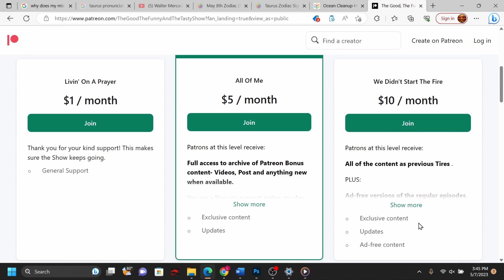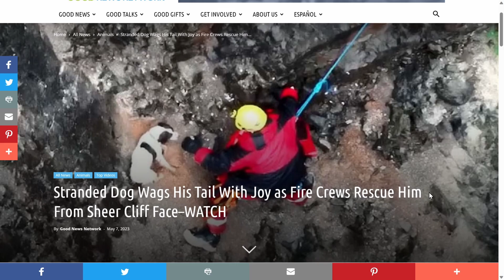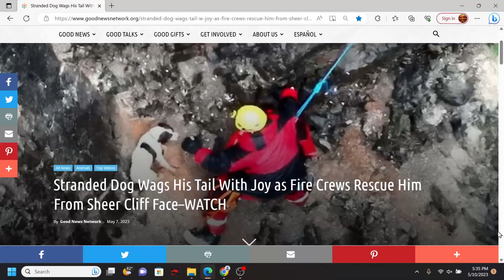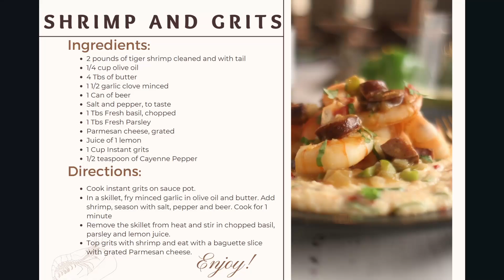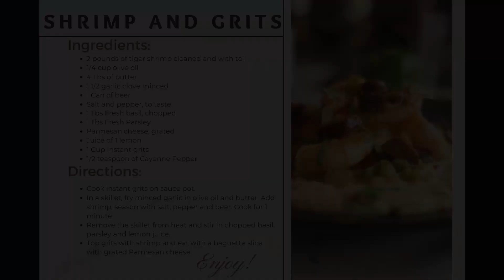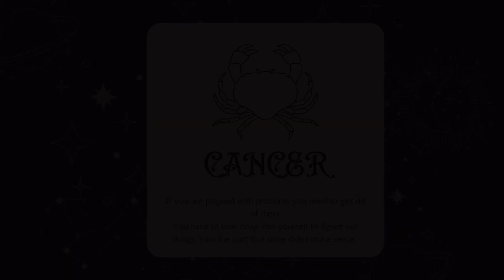Good news! A Dog is saved after a big fall.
A dog that fell off a cliff was rescued and he was very happy to greet his saviors

*Welcome, this video is made to give Good News and vibes. We will go over news that are good, some funny stuff and some tasty food to make at home. And as an added bonus a little bit of Astrology.

Size the Day - Andrey Rossi
Loca Dance - Absounds

Images by

gmockbee from Pixabay
Jan Steiner from Pixabay

Our mission in The Good, The Funny & The Tasty Show is to send you out into the world with a smile.